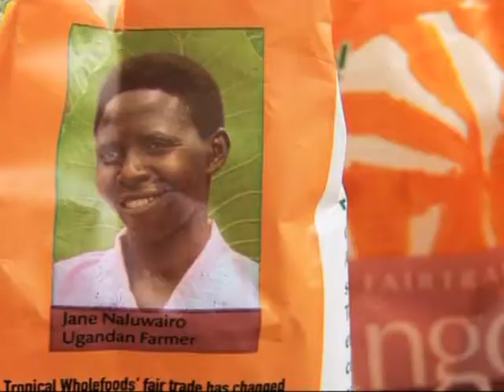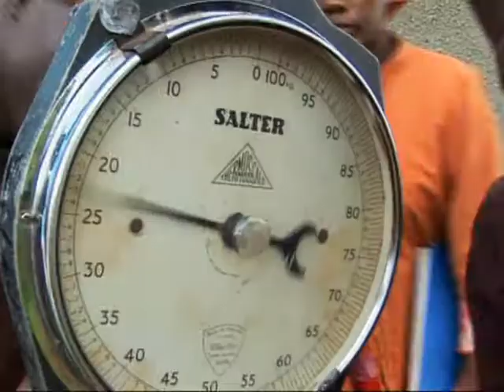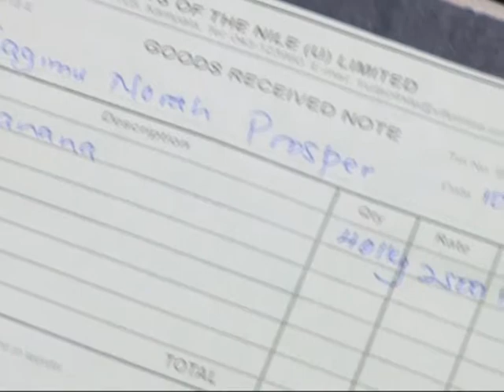Fruits of the Nile, solar fruit drying in Uganda - Ashden Award winner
Fruits of the Nile won an Ashden Award for Sustainable Energy in 2008.

Fruits of the Nile is a Ugandan business which produced and exports about 120 tonnes/year of high-quality dried banana and pineapple from its factory in Njeru. The fresh fruit is prepared and dried in simple solar driers by 120 producer groups in rural areas: these groups buy fruit from over 800 farmers and employ about 500 labourers. Fruits of the Nile currently operates to FairTrade standards and, through rigorous training, monitoring and quality control, is converting the whole supply chain to organic production. It is hoped that organic certification will expand the export markets for Fruits of the Nile, since all in the supply chain and the business are keen to increase production.